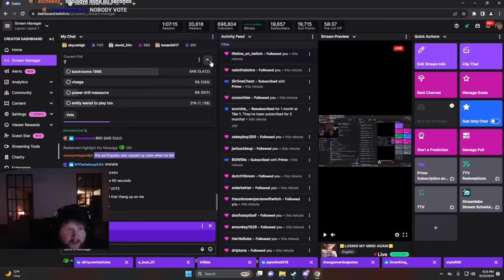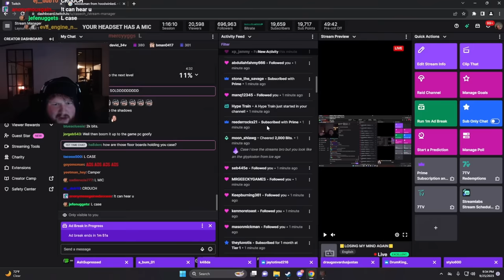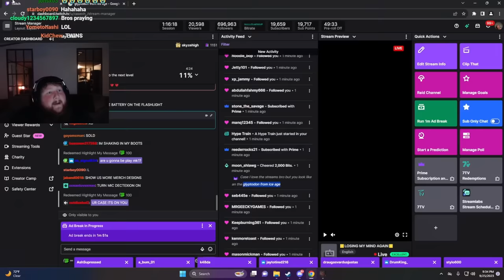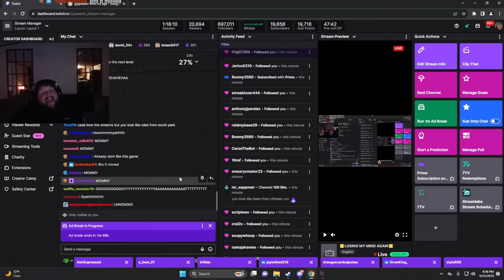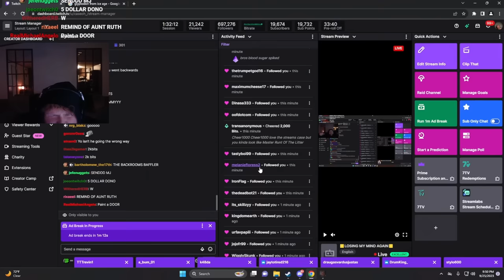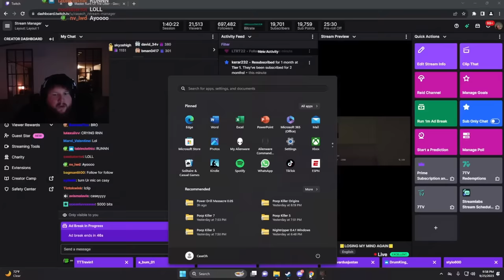BACKROOMS 1998 [I Got Dookie'd On]